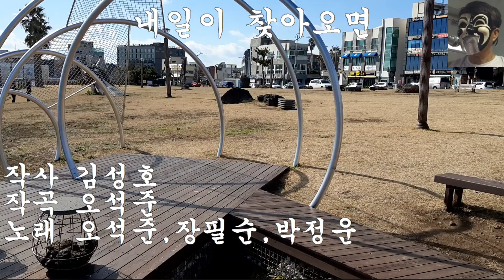내일이 찾아오면 : 오석준,장필순,박정운 /Cover 복면아재 /제주 용머리해안